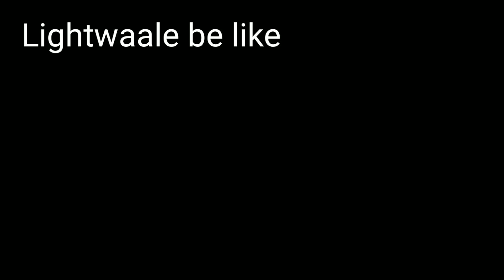VALORANT MEME COMPILATION! VALORANT FUNNY HIGHLIGHTS! FT NOBITA NOBODY SHARMA ( HINDI )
This is Highlights from the Valorant stream.
hope you guys like it and if you like it then
Please:

About Nobody Sharma ;)

Harshit Sharma
21

GPU         » Nvidia Gigabyte GTX 1660
Motherboard » Gigabyte B450M Gaming
Monitor     » Acer KG241QP
              Asus VG249H
Mouse       » Cosmicbyte Equinox Gamma
Keyboard    » Zebronics Max Pro Mechanichal Keyboard
RAM         » Corsair Vengeance 8GB x2 DDR4 3000mhz
SSD         » WD Green 240GB
Mic         » Maono AU04